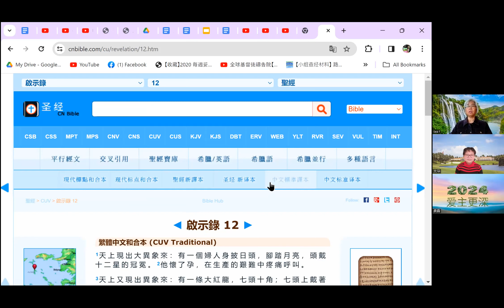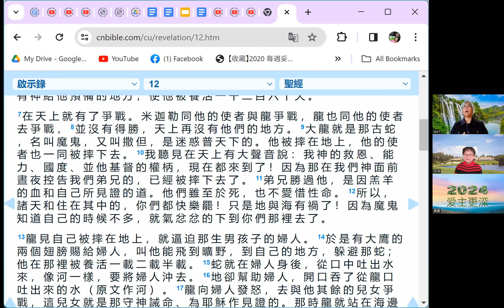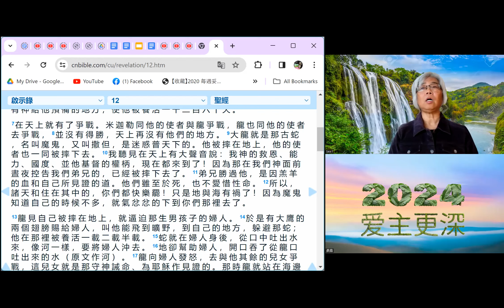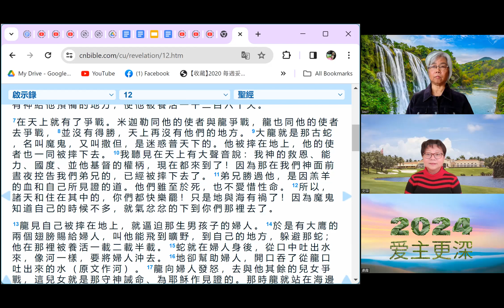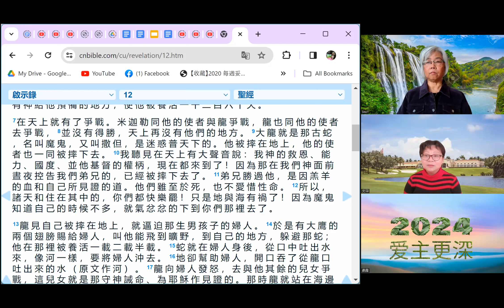对话天路客：2024再访蔡牧师，这个世界只会越来越坏？